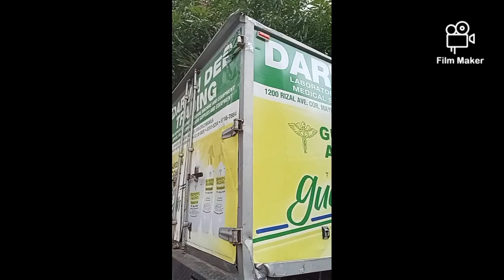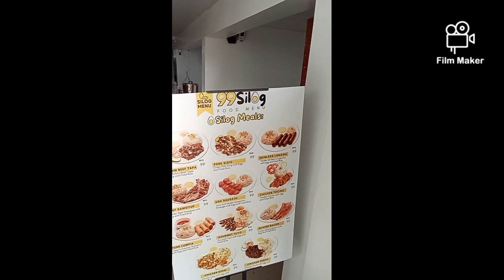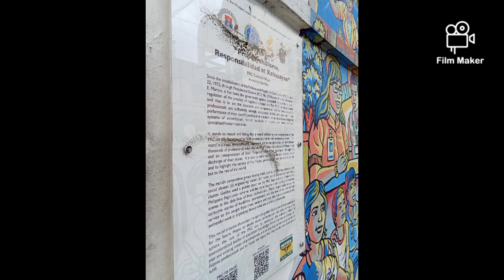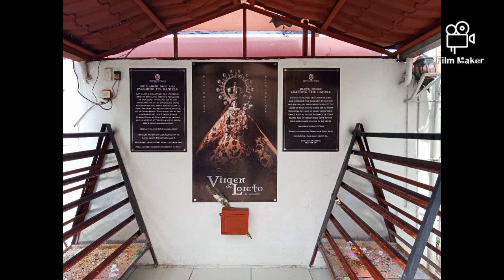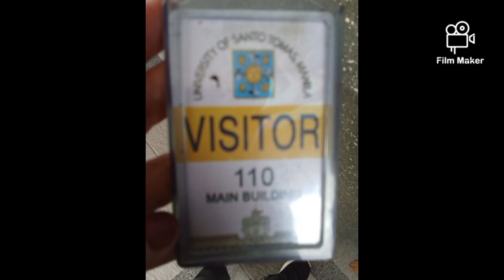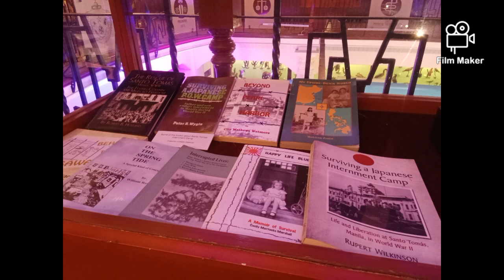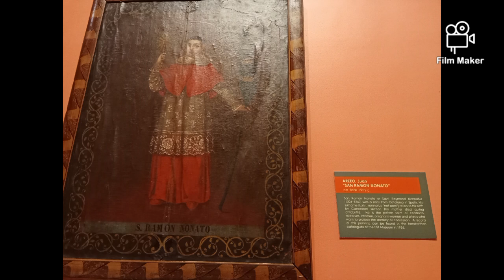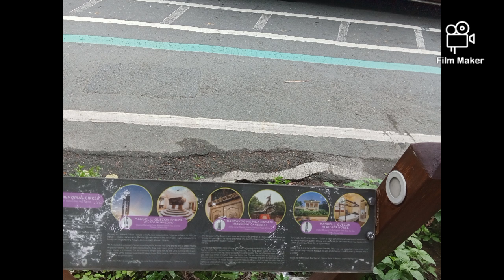manila sampaloc street philippines